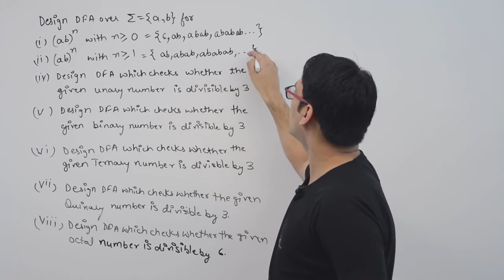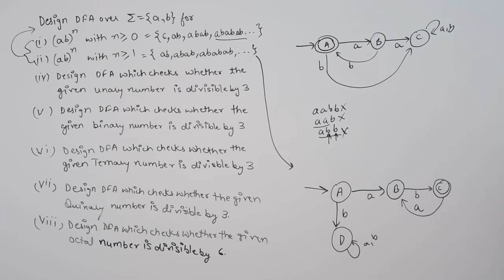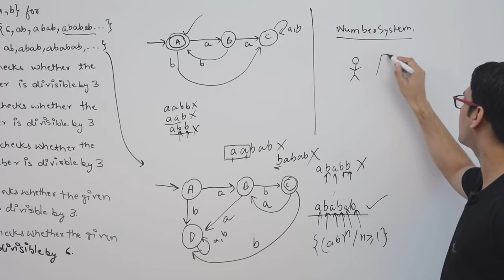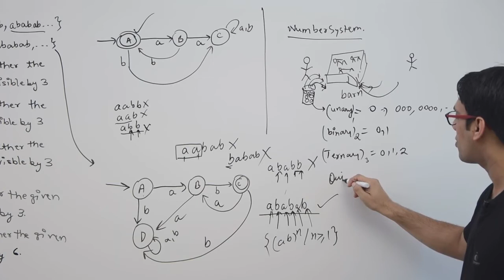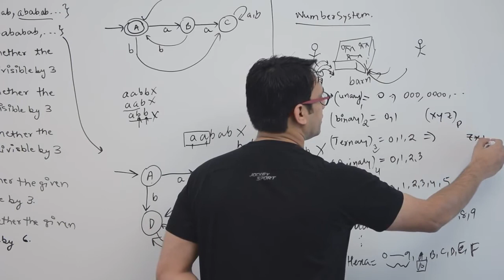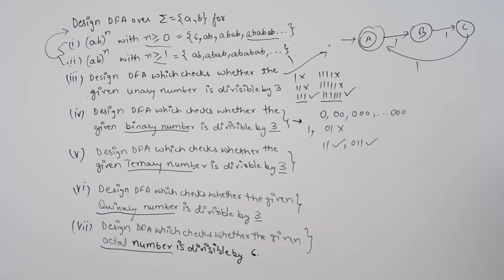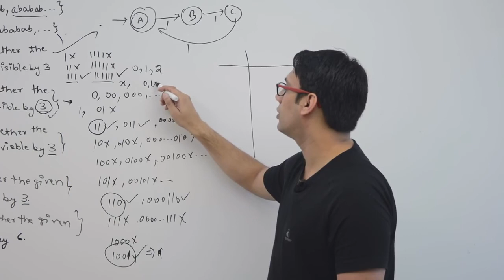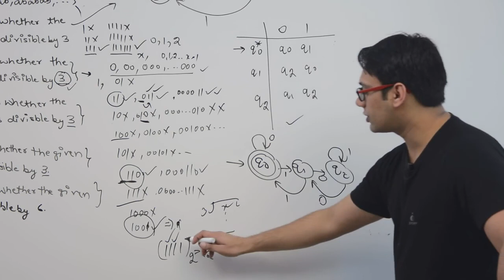08 DFA Examples Deterministic Finite Automata